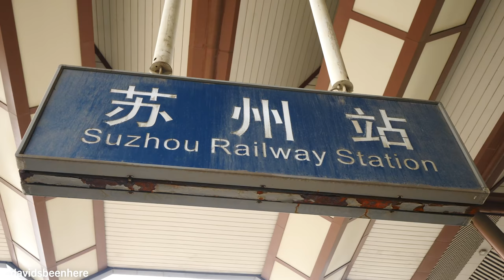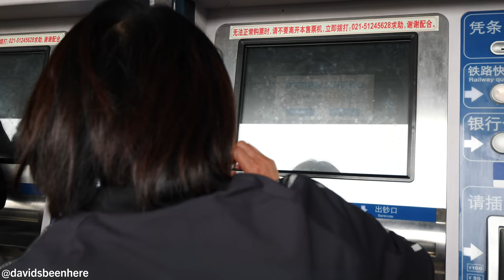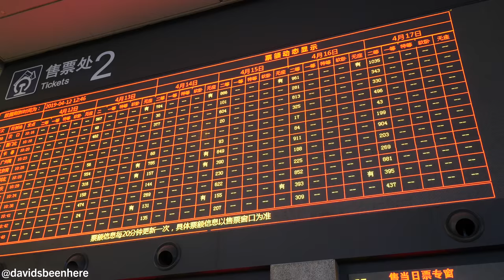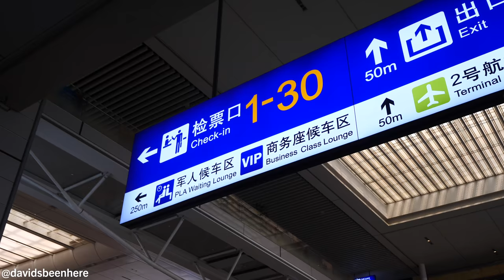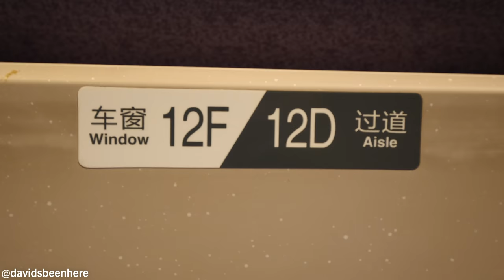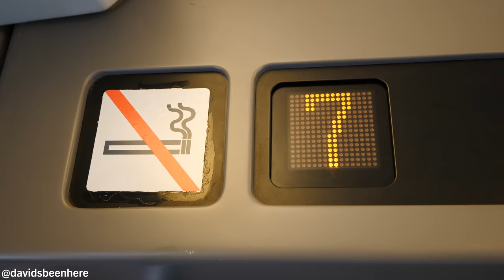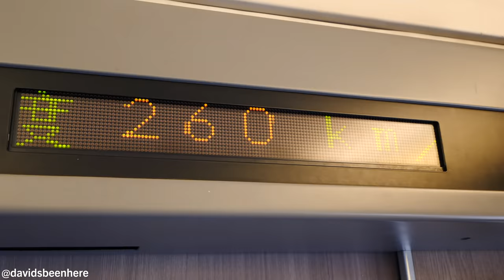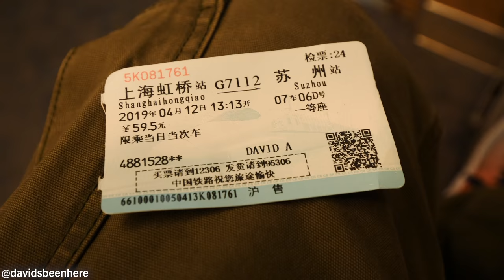Chinese BULLET TRAIN First Class REVIEW to SUZHOU - The VENICE of the EAST! | Shanghai to Suzhou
In April of 2019, I traveled to China for the second time in my life. I spent 12 incredible days in the country and had the amazing opportunity to explore the cities of Shanghai, Suzhou, and Hangzhou. During that time, I got to take a deep dive into the food, culture, and history of the country and I can’t wait to share my adventures with you!

On my third full day in Shanghai, I left my Airbnb had headed off to the city of Suzhou, which is also known as the Venice of the East because of its network of beautiful canals. Suzhou is roughly a 2-hour drive from Shanghai, but instead of driving, I was going to take the Chinese bullet train. Come along with me as I ride to Suzhou and review the bullet train along the way!

The bullet train is the fastest and most affordable way to get from Shanghai to Suzhou. It only takes 22 minutes and costs between $10 and $20 U.S. for first class, second class, or business class. You also have two stations in each city to choose from.

I headed to the Shanghai Hongqiao station since they had more trains per day—one every 5 or 10 minutes, whereas Shanghai Station only had one per hour. There were a lot of people there and you had to book your ticket on the machines outside. There was no English option on the machines, but luckily a very friendly local helped me out!

I had issues with my ID and passport when I tried to buy my ticket, so I went inside to see if anyone could help me. They let me into the station after I showed my passport. Inside, you buy your ticket at a counter. Thankfully my new friend helped me find it!

I got in line with about 50 people ahead of me. They didn’t accept non-Chinese credit cards and there was only first class available. It cost me 50 Yuan, or only a little over $7 U.S. From there, my friend guided me to Platform 24 so I could get there in time. I ran through the gate and made it to the platform with just minutes left. I had to run down the train cars to find the right one, dragging my heavy luggage in tow behind me.

Finally, I made it to Car 7 and took my seat. I recommend getting to the station at least 90 minutes beforehand in case you have any issues like I did.

First class had comfortable seats where you could stretch out. With a 22-minute ride, I wasn’t sure if I’d be served anything. As the city zipped by the windows, I noticed that, while there was a lot of greenery, there was also lots of pollution in the air.

We made a quick stop at another station. Between cars 7 and 8 was a clean bathroom with a faucet and a hot water station. There’s also a luggage section. I asked for a water, which cost me 15 Yuan, or about $2.18 U.S.

The bullet train was so fast! We got there so fast. During my bullet train rides in Japan, there was enough time to eat and really enjoy the ride. This one was too quick! It felt like I was on a metro line. Another difference between the Chinese and Japanese bullet trains is that I could hear people talking on this one, whereas in Japan, you’re supposed to stay quiet because of the Japanese etiquette rules.

After arriving in Suzhou, I found my guide, Janet. I came to Suzhou because it wasn’t too far from Shanghai and I wanted to experience its canals, gardens, food, and culture. I couldn’t wait to get out there and explore the city!

I hope you enjoyed coming along on my chaotic journey from Shanghai to Suzhou!

SEND ME STUFF:
USA